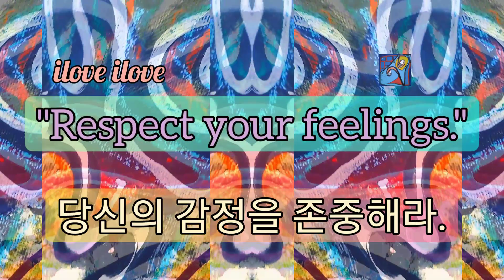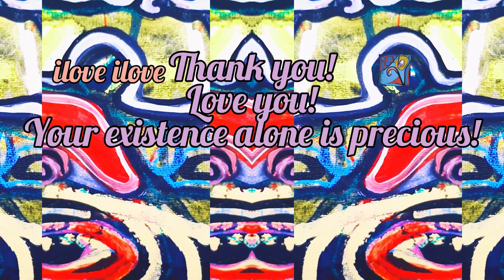1min art meditation: respect your feelings